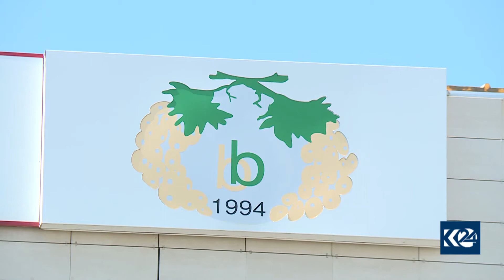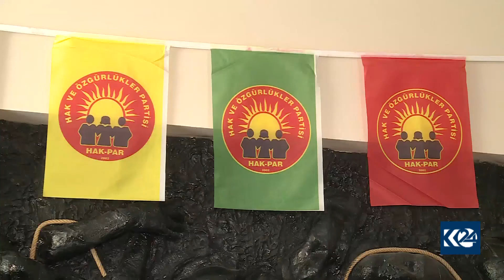Partiyên Kurdistanî ji biryarên YSK ne razî ne